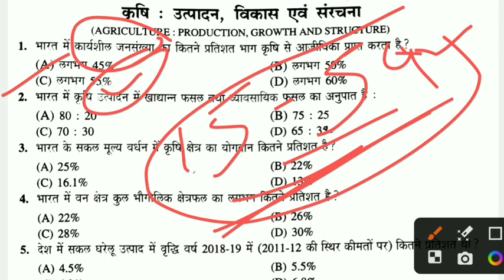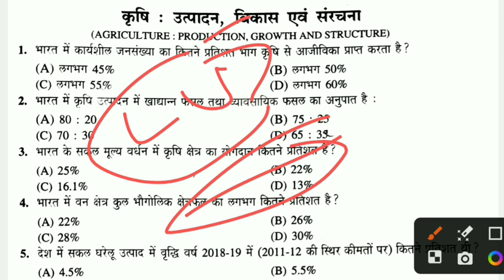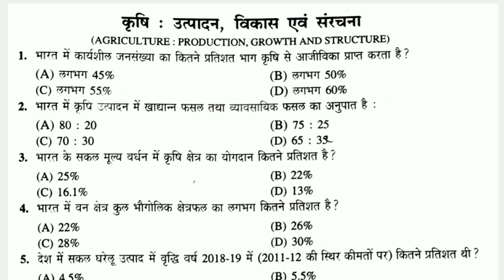Indian Economy Important Questions | Lucknow University BA 2nd Semester Exam | Economics |Paper 2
Queries -

नमस्कार
⦿  E-notes/Practice Set
                       👇 Our Vision 👇
  "Best Quality Education In Lowest Cost"

DDU_semester _exam2023
bhu_semester 2023
Lucknow University  semester  exam 2022 Syllabus
Lucknow University  llb semester  exam 2023
Lucknow University  semester  exam 2022 previous years questions paper,
CuET kya hai, cuet kya hai, Lucknow University  Entrance Exam 2023, ALLAHABAD university semester  exam 2023 online course, Lucknow University प्रवेश परीक्षा 2023 ki तैयारी कैसे करें,  university semester  exam me kaise question atey hai, Lucknow University examination form kab ata hai, bhu university admission form kab ata hai, Lucknow  university llb, lucknow university ballb, Lucknow University  university ba, lu exam 2023, Lucknow  university syllabus kaise download karen